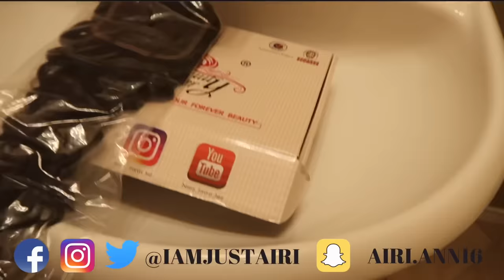LOST MY MEMORY PRANK ON CHRIS AND TRAY , NIQUE AND KING AND CARMEN AND COREY